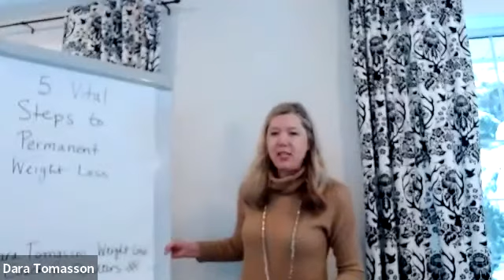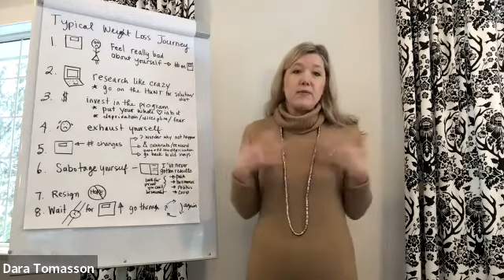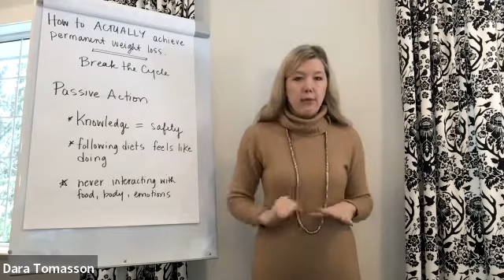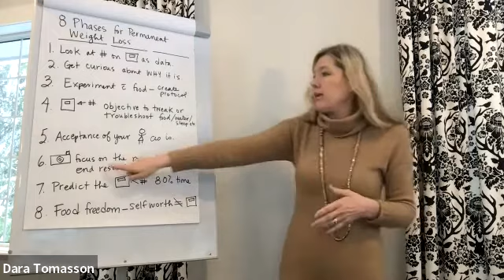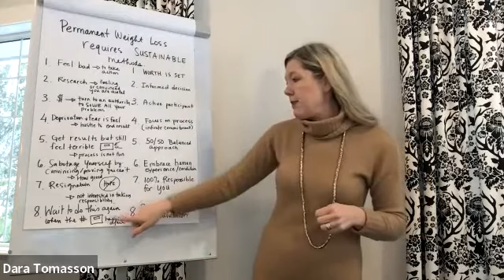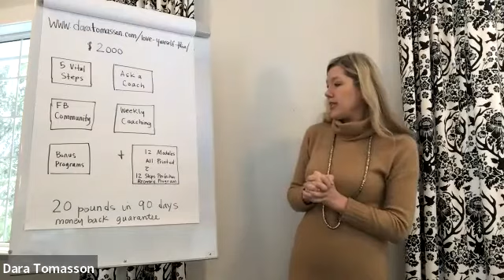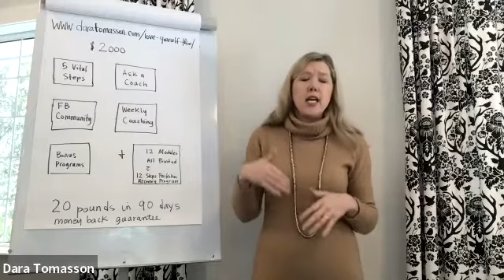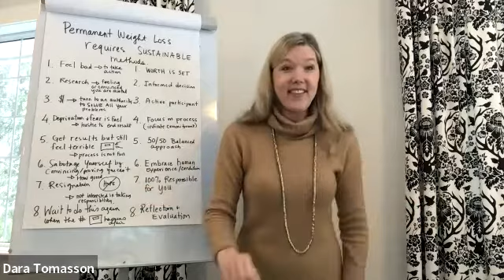5 Vital Steps for Permanent Weight Loss!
If you are tired of wasting your time and money on weight loss, you are not alone. Figuring out permanent weight loss sounds just as unrealistic as finishing all of your UFO's in one day.

There are 5 steps to permanent weight loss that I will be showing you over this hour. It is how I have lost 50 pounds without exercising or counting one calorie. The 5 vital steps are what my clients do to totally transform their bodies and lives because they they have embraced them.

Don't spend another penny on monthly memberships where you need to weigh in or on shakes or prepackaged food. In fact you don't even need to ever step foot in a gym or exercise class if you don't want too. Counting calories, exercising, food deprivation, body shaming, negative self talk or out the door.

When you learn the Love Yourself Thin method that follows the 5 vital steps for permanent weight loss. I also have the best news for you- I have a brand new lifetime membership that I will tell you about.